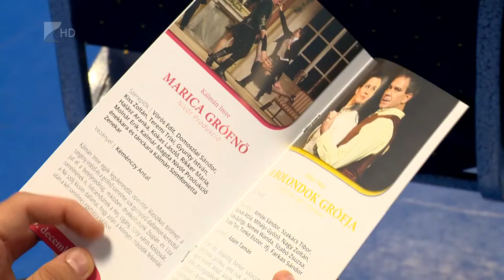Hároméves együttműködés - Kölcsey Tv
Hároméves együttműködési megállapodást kötött a Váci Mihály Kulturális Központ és a Jósa András Múzeum. Mindkét intézményt sokan látogatják, a város alpolgármestere szerint pedig a nyíregyházi beruházásoknak is köszönhető, hogy minden eddiginél nagyobb igény mutatkozik a kultúra iránt.